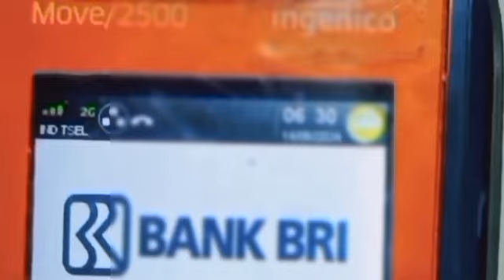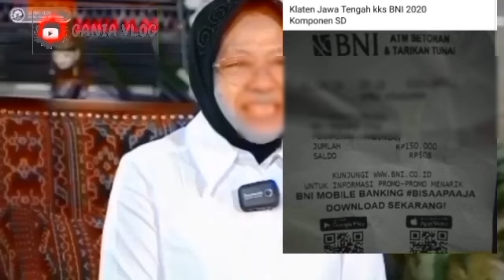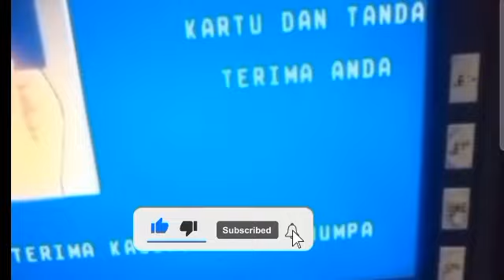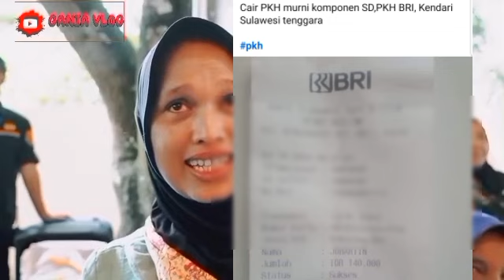ALHAMDULILAH.🥰❤️ POSITIF CAIR ADA SALDO MASUK KKS PKH BPNT KPM BAHAGIA KATEGORI INI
YES AHIRNYA CAIR JUGA ADA SALDO MASUK KKS KPM PKH BPNT GOLONGAN INI WAJIB TAHU CAIR